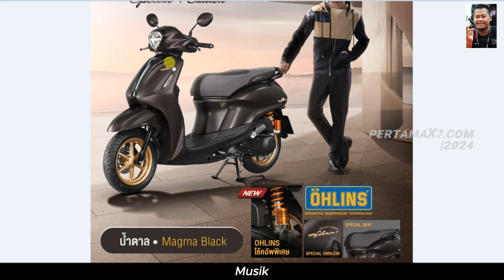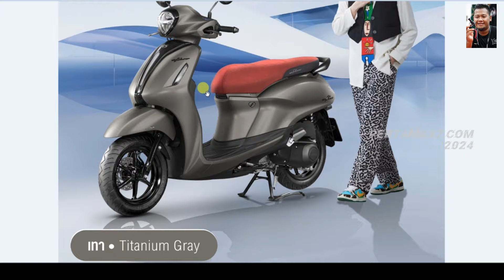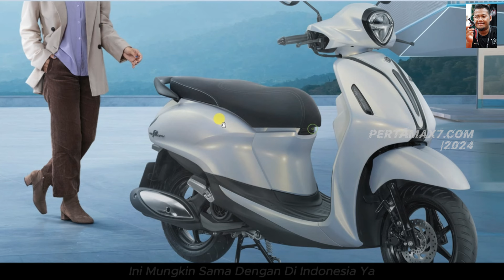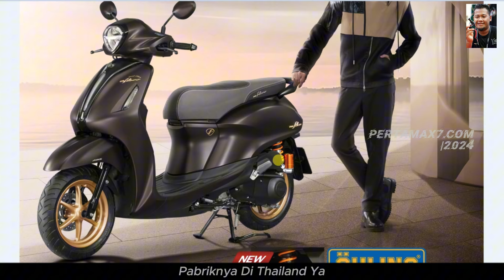Yamaha Grand Filano 125 SE Thailand 2025 Pakai Shock Ohlins Banyak Warna Baru Terracota Pink Keren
Beli aksesoris Yamaha Grand Filano 125 di marketplace kesayangan pemirsa semua
Musik 🎶 Blue Dream - Cheel
Bergabung dengan channel ini untuk mendapatkan akses ke berbagai keuntungan:
Penjelasan ❄  Video Singkat dari channel pertamax7 ini berisi  Yamaha Grand Filano 125 SE Thailand 2025 Pakai Shock Ohlins Banyak Warna Baru Terracota Pink Keren
Semoga bermanfaat